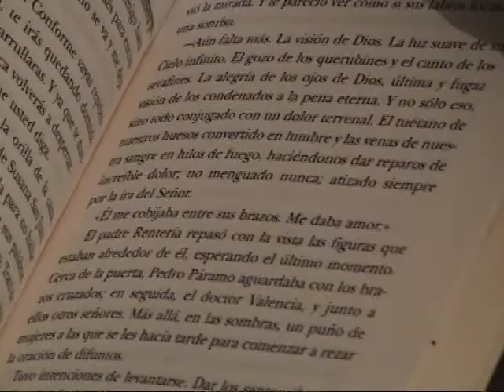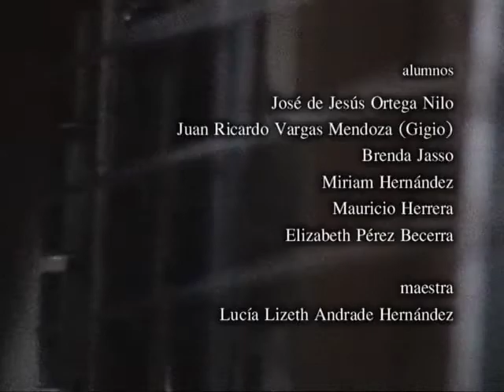Sucesión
Montaje/Fotografía/Dirección
Ferbus Marmolejo

Actuación principal y musicalización
Adrián Martínez